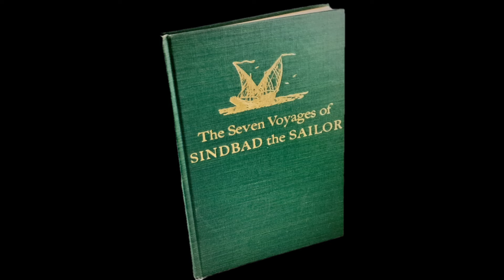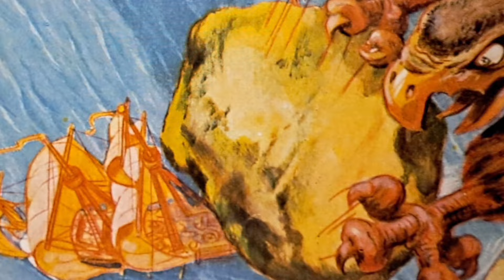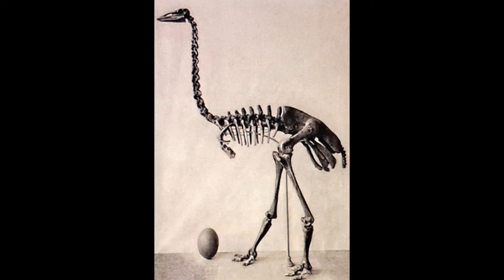सिंदबादचा रुख, लेखक : श्री.मारुती चितमपल्ली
Shri.Maruti B. Chitampalli (Devanagari: श्री. मारुती चितमपल्ली; born 5 November 1932) is a naturalist, wildlife conservationist and Marathi writer from Maharashtra, India. The birthdate of Maruti B. Chitampalli is given by him in his autobiography 'Chakvachandan' as 12 November 1932. He grew up in Solapur and then went to enroll himself in State Forest Service College in Coimbatore. After completing his training, he joined the services with Maharashtra State government. During his professional life, he moved at various forests and national parks, having live experiences with various entities. This laid the foundation of his interest in writing his literary works, mostly in Marathi.
He retired from Maharashtra state government service as the Deputy Chief Conservator of Forests. He was instrumental in the development of Karnala Bird Sanctuary, Navegaon National Park, Nagzira Sanctuary and Melghat Tiger Project; also constructing orphanages for displaced wildlife at the last two institutions.
Chaitrapalavi in this book you can read Chitampalli sir’s travel through forests (Aranyaprawas). It will be a very mesmerizing experience for all of you to read this book. This book includes some pages of Chitampalli sir’s diary.
Sindabadcha Rukh  analysis of Sindabad the sailors voyages in which he met giant bird Rok/Rukh/Rookh. This bird helps to Sindabad in searching Elephants tusks.
The following are some of Chitampalli Sir’s works:
Ratawa (रातवा)
Chaitrapalavi (चैत्रपालवी)
Ranvata (रानवाटा)
Nilawanti (निळावंती)
Pranikosh (प्राणीकोश)
Pakshikosh (पक्षीकोश)
Suwarna Garud (सुवर्ण गरुड)
Nisargawachan ( निसर्गवाचन)
Shabdanche Dhan (शब्दांचे धन)
Jangalache Dene (जंगलाचं देणं)
Mrugpakshishastra (मृगपक्षीशास्त्र)
Kesharacha Paus (केशराचा पाऊस)
Gharatya Palikade (घरट्या पलिकडे)
Anandadayi Bagale (आनंददायी बगळे)
Pakshi Jaya Digantara (पक्षी जाय दिगंतरा)
Chitragriwa: Eka Kabutarachi Katha (चित्रग्रीव : एका कबुतराची कथा)
Navegavbandhache diwas: (नवेगाव बांधचे दिवस)
Chaitrapalawi: 2004
Chakva Chandan : Ek Vanopanishad (चकवा चांदण : एक वनोपनिषद) (Autobiography)
An Introduction to Mrugpakshishastra of Hansadev (in English)

BGM Flute : Mr. Ainuddin Warsi Sir
Photography : Saurabh J., Kompalwar Sir